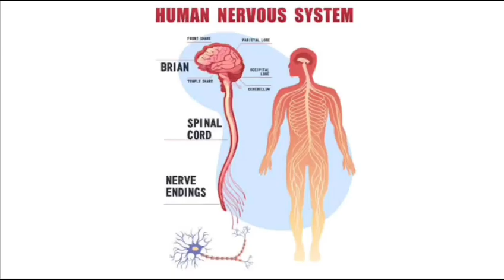కొత్తగా మొదలైన "ZOMBIE VIRUS "జింకల్లో ఎక్కడ? Youtube vedios facts Mitraa facts.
నిద్ర లేచిన "ZOMBIE VIRUS "జింకల్లో ఎక్కడ? Youtube vedios#Mitraa facts#Amazing facts#Canada#Interesting facts